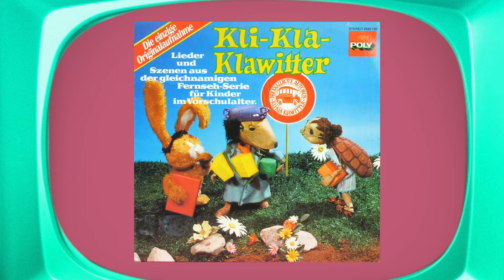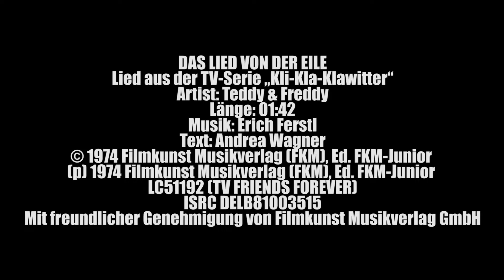DAS LIED VON DER EILE AUS "KLI-KLA-KLAWITTER" auf Vinyl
Die Lieder aus der TV-Serie "Kli-Kla-Klawitter" in der Schallplatten-Originalaufnahme als Vinyl Stream. Die Schallplatte ist zurück! Parallel zur fortschreitenden Digitalisierung kommt die Vinyl als Gegenbewegung zurück auf den Plattenteller. 100% Vinyl. 100% Analoge Sinnlichkeit. 100% charmante Langsamkeit.

KLI-KLA-KLAWITTER - DAS LIED VON DER EILE
Artist: Teddy & Freddy
Text: Andrea Wagner